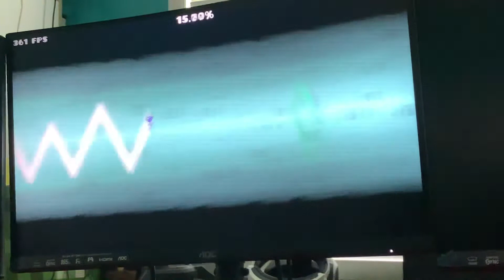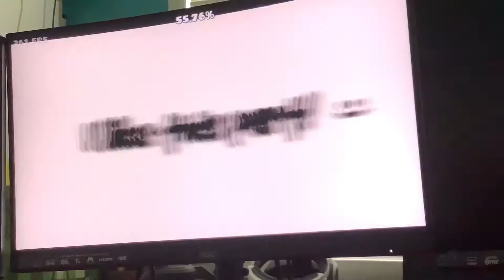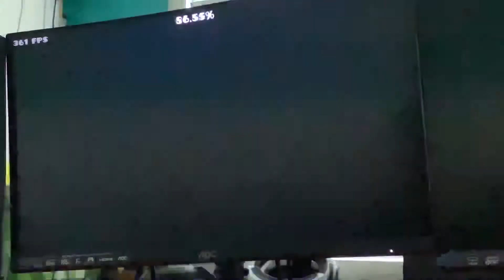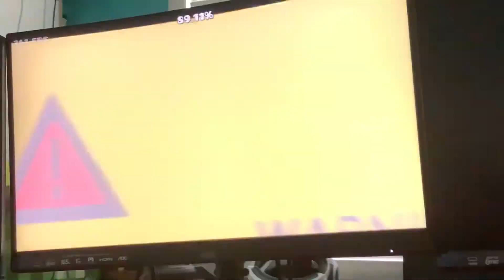Butiti ii 93%